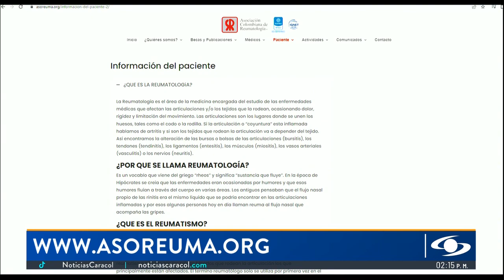Denuncian venta de medicamentos falsos para el dolor: así puede evitar ser una víctima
Delincuentes se están aprovechando del desespero de cientos de personas que viven con dolor crónico, por ejemplo, en las articulaciones o los huesos, y venden medicamentos falsos que prometen quitarlo e incluso curar condiciones que regularmente se conocen como reumatismo o enfermedades tan complejas como la artritis.

Además de una promesa falsa de curación, una de las mayores preocupaciones es que no se sabe qué contienen y, por lo tanto, los efectos a los que se exponen, en especial quienes los consumen de manera prolongada.

“El blanco es una población muy grande de pacientes, entonces aquellos mayores de 50 años que se quejan dolor en las articulaciones, en los huesos, en los músculos, y que ese dolor es crónico, son los objetivos número uno de estos delincuentes”, explica Diana Rocío Gil, presidenta de la Asociación Colombiana de Reumatología.

Suelen ser medicamentos de bajo costo, fáciles de comprar, que causan alivio rápido y muchas veces hay alguien conocido que ya lo ha usado y lo recomienda. Sin embargo, “productos que son rotulados como naturales que prometen cosas que no pueden garantizar, uno de ellos es mejoría sostenida del dolor. Muchos de estos medicamentos son comercializados sin registro Invima”, agrega la experta.